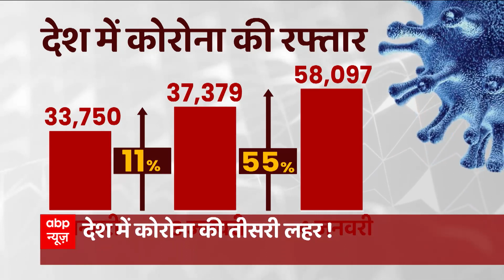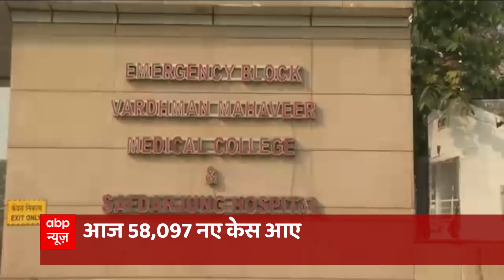देश में Corona की तीसरी और दिल्ली में पांचवी लहर आ चुकी है- स्वास्थ्य मंत्री सत्येंद्र जैन का दावा